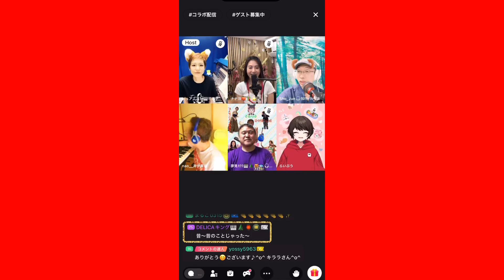17LIVE 2024/9/21(土) 第35回スラホイグルコ発表会切り抜き vol.5-2 【nao＿井伊直坂 さん】演奏曲【『とんでったバナナ／童謡』】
17LIVE 2024/9/21(土) 第35回スラホイグルコ発表会切り抜き vol.5-2 【nao＿井伊直坂 さん】演奏曲【『とんでったバナナ／童謡』Tondettabanana／Nursery Rhyme】

◉2024/9/21(土) 第35回スラホイグルコ発表会参加者様

会長　　@ピュアニスト🎹可奈子 さん
副会長　@ナナヨ🍑🎋⭐️🐾(代理 Host)

@nao＿井伊直坂 さん
@Sho_Jun🎧ｸﾛﾏﾁｯｸﾊｰﾓﾆｶ  さん
@夢見きらら🎹🌲🐟😻🐟🎧 さん
@らいぷう さん

第35回 スラホイイベント
【課題曲 『果物 Song』Fruit song】

みなさま、ご参加誠にありがとうございます🙇‍♀️🎶✨

2024/9/21(土) 第35回スラホイグルコ発表会の参加者 17Liver  nao＿井伊直坂 さん

先月(9/21(土))行われたスラホイグルコ発表会の様子を切り抜きでアップロードしました😊🎶

ご紹介分は17LIVEから抜粋しております🙇‍♀️

【nao＿井伊直坂 】

After Rain (作曲：@リエコ🎹jazzpiano✨ さん)

京都市公認ストリートミュージシャン
好きなアルバム（hip hop）
Back on the Block (Quincy Jones 1989)
映画：sound of music
好きな歌手Al Jarreau

電気学会 IEEJ プロフェッショナル
技術士（電気電子部門）

次回、10/19(土)Host ピュアニスト🎹可奈子さん枠にて20:00〜21:00開催⭐️
飛び入り参加もOK😆

【課題曲 『自分の好きな洋楽』My favorite western music】

となります😊